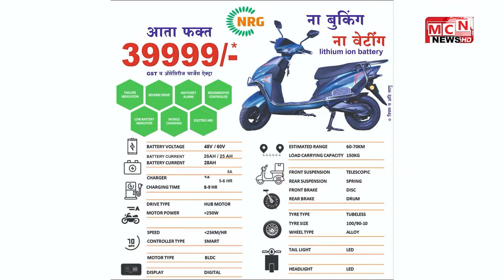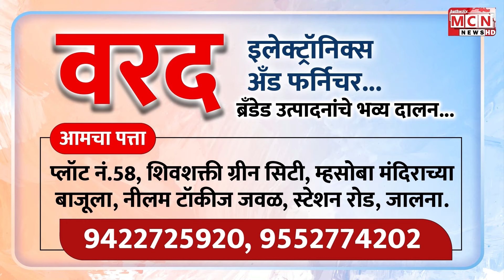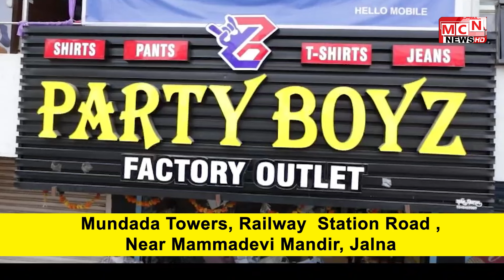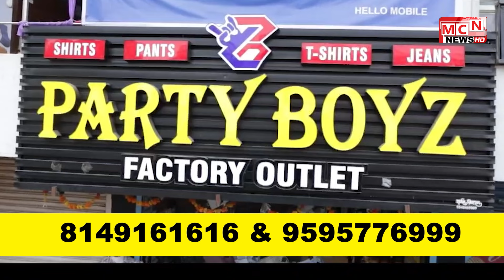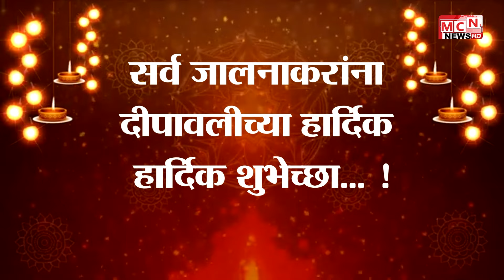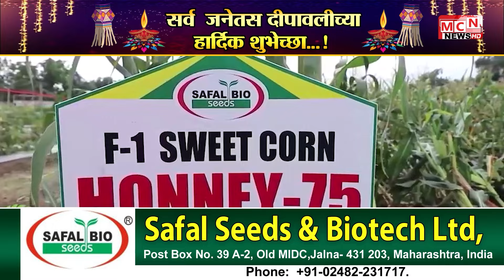05 11 2024 JALNA PRIME TIME NEWS